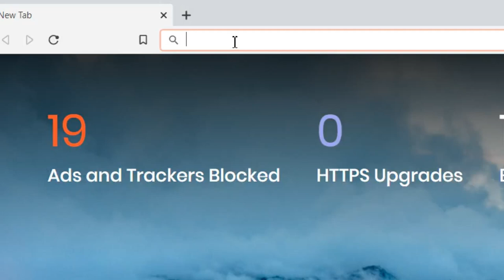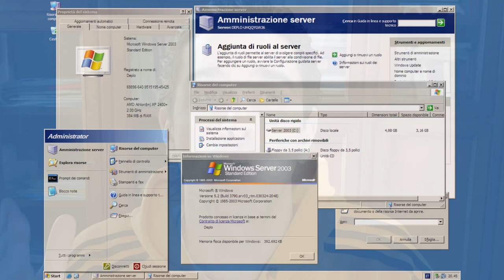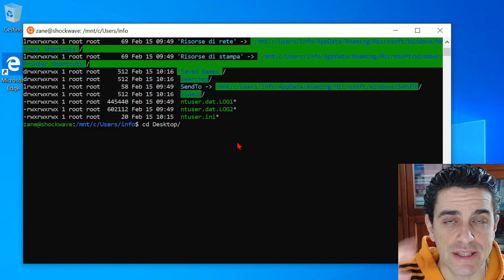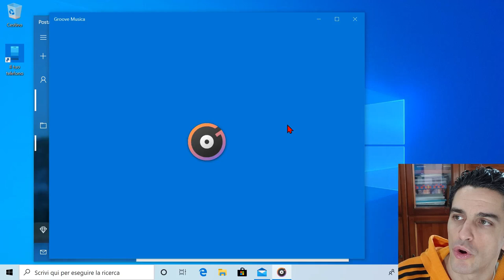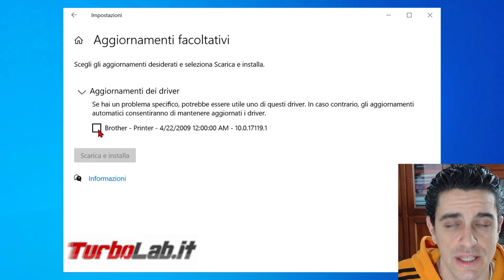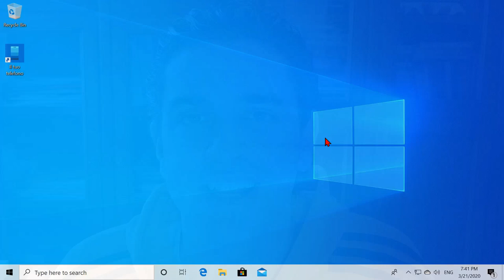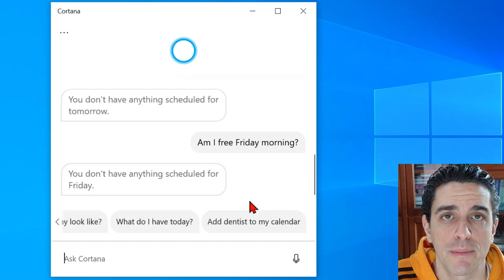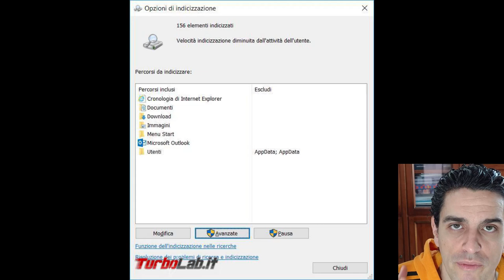💻 TOP 10 NOVITA' IN WINDOWS 10 2004, Aggiornamento di aprile/maggio 2020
Windows 10 2004, Aggiornamento di Maggio 2020, è ormai pronto. Questa nuova iterazione è rimasta in sviluppo per parecchi mesi, addirittura da prima che la precedente 1909/19H2 raggiungesse il grande pubblico. Ma, contrariamente a quest'ultima, porta in dote un carico di funzionalità decisamente significativo. La più interessante è costituita dal kernel Linux integrato in WSL2, ma ci sono anche il "reset" completo tramite cloud, la dettatura di testi in italiano e i consueti, molteplici miglioramenti e bugfix grandi e piccoli. Ah, ora si possono anche rinominare i desktop virtuali! Vediamo allora tutte le novità di Windows 10 2004, Aggiornamento di Maggio 2020

Informazioni generali

Durante la fase di sviluppo, ci si riferiva a questa generazione come Windows 10 20H1, ad indicare l'obbiettivo di presentarla entro la "prima metà del 2020". Per confronto: l'iterazione di novembre 2019 era nota come 19H2 per "seconda metà del 2019".

Windows 10, versione 2004 (Aggiornamento di Maggio 2020) è invece il nome definitivo. "2004" è composto dalle prime due cifre dell'anno nel quale è stato rilasciato (2020) seguito dal mese di Aprile (04). In realtà, Microsoft si aspettava di chiamare questa generazione "2003", similmente a quanto avvenuto nelle primavere passate (1903, 1803, 1703). Ma, come segnalavo durante la prima stesura di questo articolo, il nome "Windows 10 2003" avrebbe generato ambiguità con Windows Server 2003, cioè la controparte "server" di Windows XP lanciata sul mercato nell'anno 2003. Microsoft ha dunque ripiegato su "2004". Il richiamo implicito ad uno specifico anno rimane comunque forte: avrei davvero gradito un distacco più forte, magari mantenendo, eccezionalmente, "20H1" anche come nome finale.

Il progressivo di compilazione della build finale non è ancora noto, ma è comunque sempre meno importante: il numero è altamente fluido ed è probabile che incrementi per via delle prime patch immediatamente dopo il lancio.